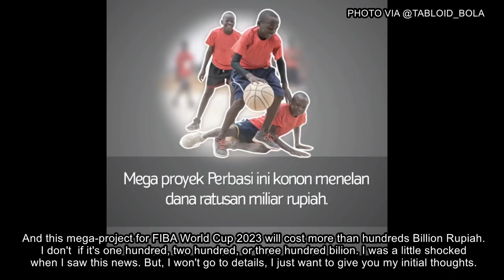Time Out #96: PERBASI Wants To Naturalize Players from Africa? (English Subtitles)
On this Time Out episode, I shared my opinion about PERBASI's plan of bringing U-15 kids from the African Continent.